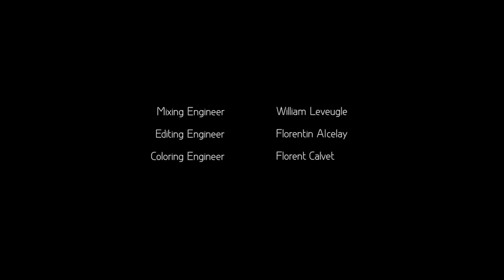AITRS - Abalones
Recorded Live @ "L'Atelier", Bouc-Bel-Air, France.

Personnel :

Director : Florent Calvet, Florentin Alcelay.

Camera crew : Claire Ordioni, Philippe Ordioni, Florent Calvet, Sylvain Massaïa, Clément Mahoudeau, Laura Djaevan.

Editing : Florentin Alcelay

Color Mix : Florent Calvet

Sound Engineers : William Leveugle, Antoine Desrats, Christophe Clause.

Lights : Antoine Bourdin, Olivier Blin.

Mix : William Leveugle.

Session Musicians :

Pascale Germani : Violin.
Christophe Romieu : Violin.
Swann Ferrat : Viola.
Laure Laclaustra : Cello.
Arnaud Duquesne : Guitar.

AITRS :

Lucas Santaniello : Voice.
Fabien Lefevre : Guitar.
Olivier Blin : Trombone.
Florentin Alcelay : Bass.
Guillaume Petitperrin : Alto Sax.
Lionel Espagne : Trumpet.
Dorian Vuolo : Keyboards, Machines, Backing Vocals.

Lyrics :
On the road to the stance
It’s only thirst that came first
Do you feel low on the distance ?
Will you last or will you burst ?
The dream of coexistence
Helped to make life worth living.
Can you feel me through the distance ?
Or am I disappearing ?

Sun burning every thoughts
Is it surrender or resistance ?
Shall we follow the dots ?
The work of intelligence
Finally forced us away,
Do you love me through the distance ?
Or am I alone to pray ?

Abalones opened their shells
The skies are brown, dust falling upon my land
Leave behind those poisoned wells
Abalones are leaving into the sand.

Ah Ah

Lost in the brackish waters of hope
Can you just sight the whole distance
Before we’ll have burnt the rope.
Delusion, sweet existence
I blame you for my loneliness
Do you hate me through my absence ?
I blame you for my foolishness…